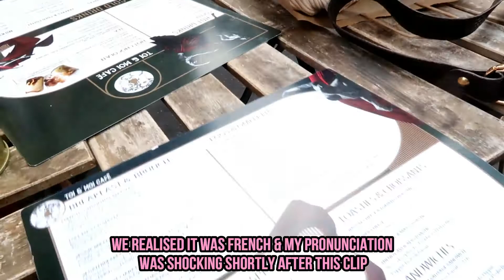my first weekend living in LONDON & my bestie's BDAY (1st time clubbing since feb 2019!)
Hey guys!
Let me know what you wanna see on my channel!
Kayleigh xoxo